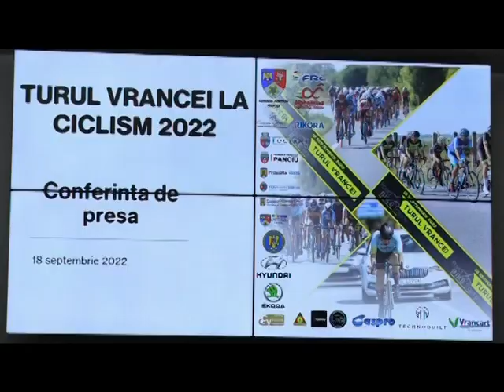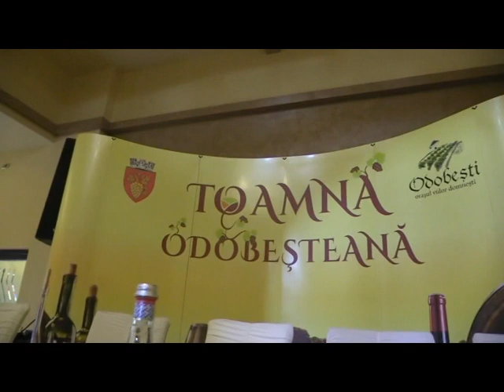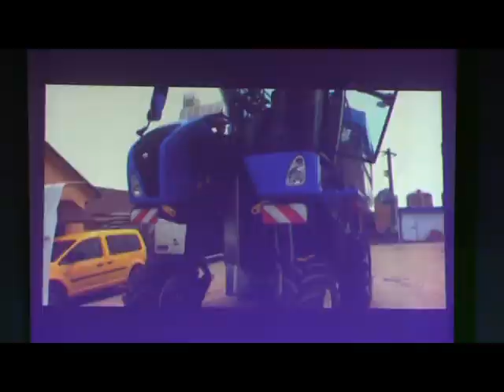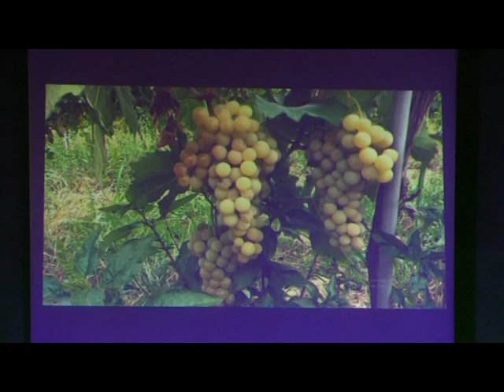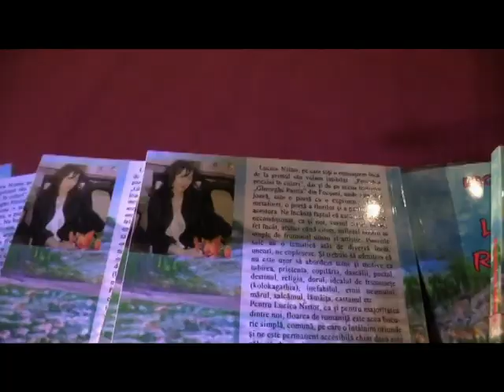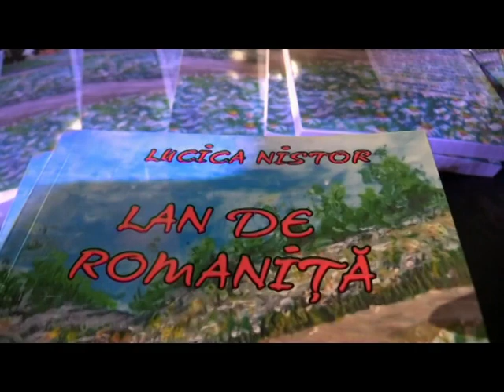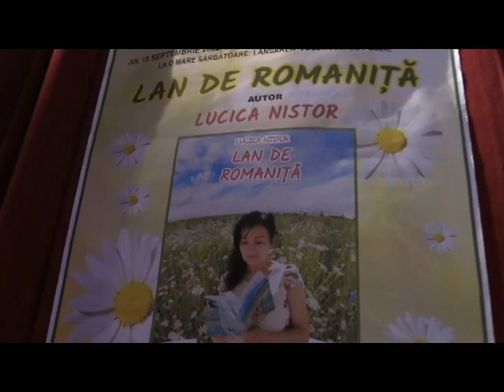JURNAL ATLAS TV VRANCEA 16 septembrie 2022